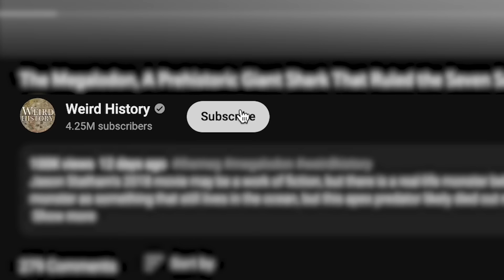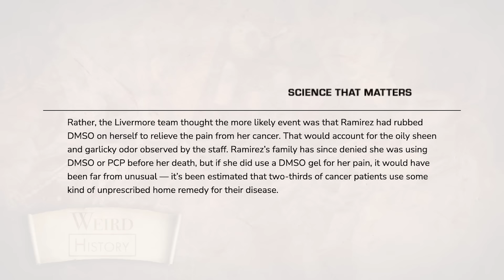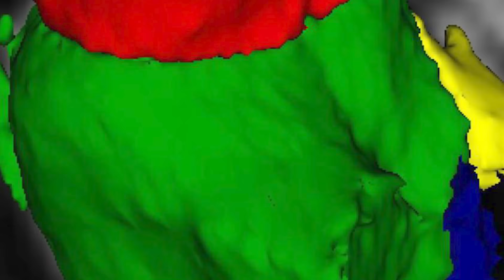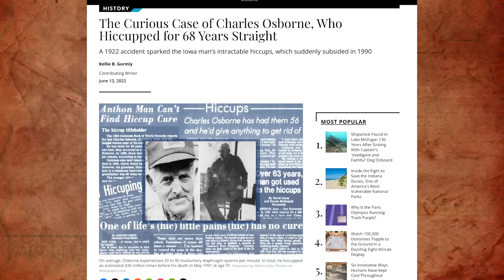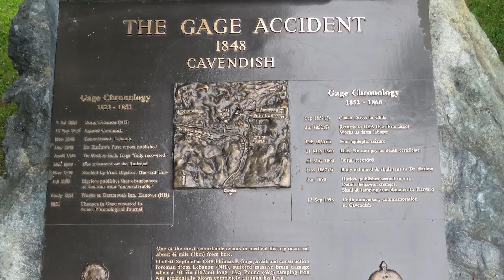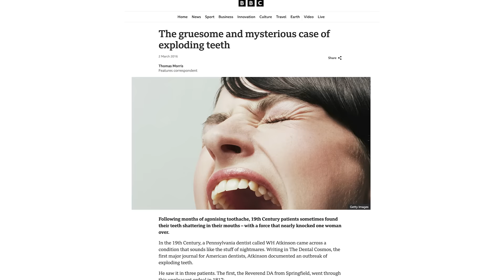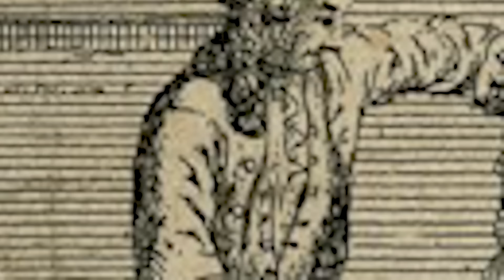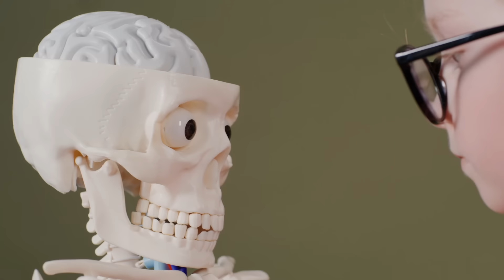12 Most Unsettling Medical Cases In History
Medicine, like other branches of science, has the power to explain some of the most unusual ailments human beings can experience (though, to be fair, there have also been several medical devices that are more than a little horrifying, particularly to modern eyes).

While many medical conditions are easily explained, and some appear quite normal, there have been, throughout history, examples of baffling medical cases, many of which retain their power to fascinate. Some of these remain mysteries even to modern science, while others have been rendered explicable and understandable by various discoveries and developments in knowledge.

These rare medical conditions demonstrate just how miraculous, and unsettling, the human body can be.